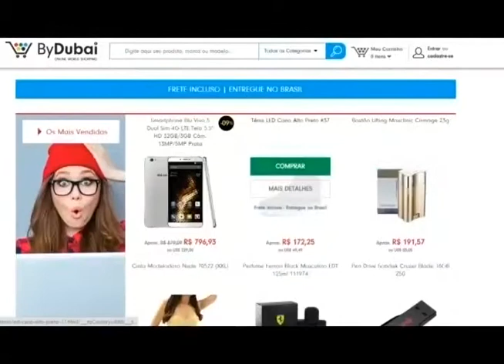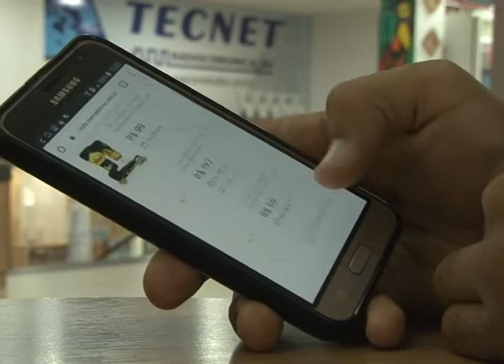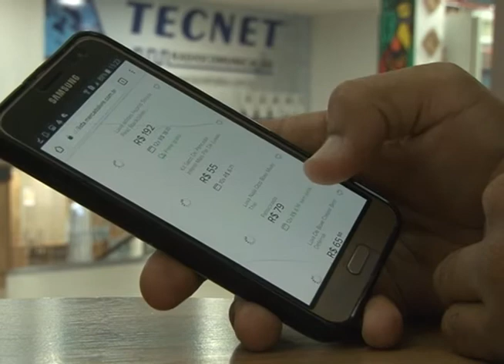A PREFERENCIA PELAS COMPRAS ONLINE